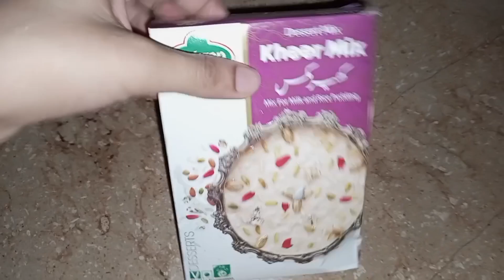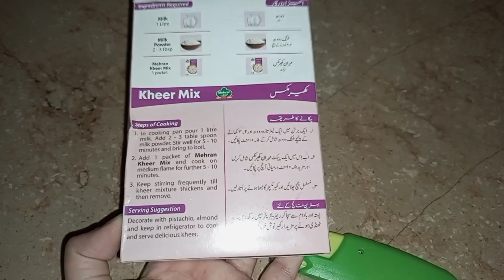Hmari Pori Chaatt Pani sy bhar gaye, Islamabad may ak jadoyi ghr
In this video Hmari Pori Chaatt Pani sy bhar gaye, Islamabad may ak jadoyi ghr ‎@lifewithmano22